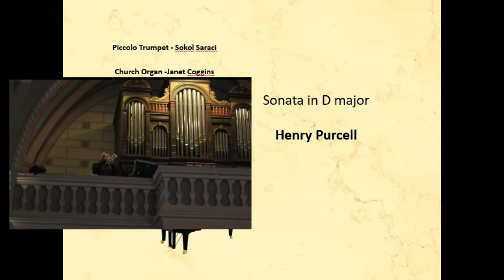Purcell Sonata in D major Sokol Saraci - piccolo trumpet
Sokol Saraci plays Purcell Sonata in D major